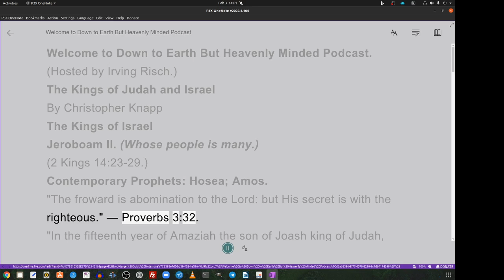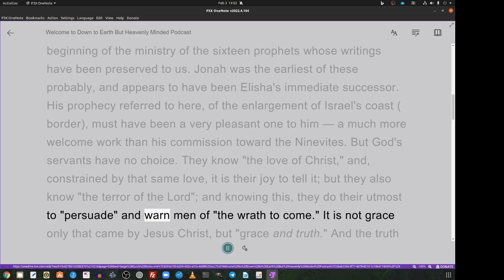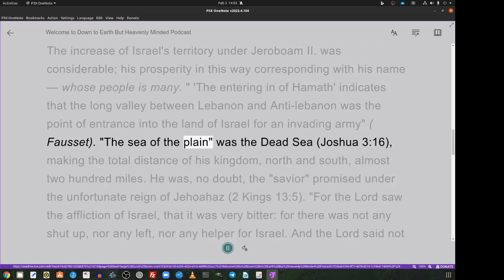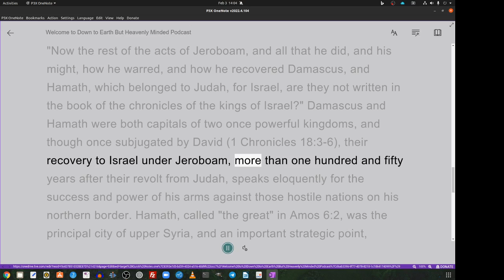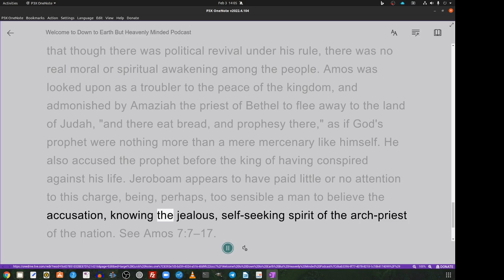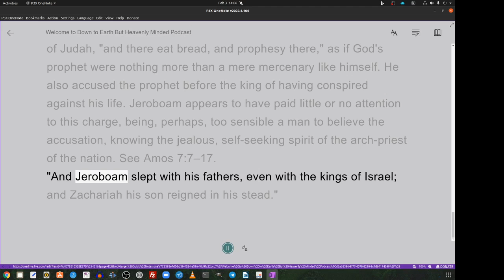The Kings of Judah and Israel, by C. Knapp. Jeroboam II, Hosea, Amos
The volume in hand was begun several years ago but laid aside in the hope that someone better qualified might take up the work. As nothing has appeared since, the writer resumed his work, and the result is now before the reader.

No claim whatever is made to what is called scholarship, though references to Hebrew, etc., in the body of the book, might suggest, to some, the contrary. Scholarly help has, however, been freely used, the principal of which is Strong's "Exhaustive Concordance" (English, Hebrew, and Greek); Fausset's "Bible Cyclopedia" (a work too little known); J. N. Darby's most excellent translation of the Old Testament (designated N.Tr.); also, Josephus, and the already mentioned little volume on the kings of Judah; besides, of course, the indispensable, and best-beloved authorized version of the English Bible. This last has been quoted from freely, though not always fully, and the reader is therefore urged upon to read the passages for himself in their entirety, both in Kings and Chronicles, as referred to under each one of the thirty-eight kings named at the head of their separate biographies.

The Author's Introduction was found to be the most difficult part of the undertaking, and is, of course, open to criticism, correction, or amplification. Someone of more leisure and competency may someday, it is hoped, undertake this improvement. If, under God, the present effort shall lead to further researches, and fuller development of the subject, the author shall feel amply rewarded for what he has, from the beginning, sought to make "a labor of love," as also "a work of faith."

C. Knapp. Bethlehem, Pa., 1908.